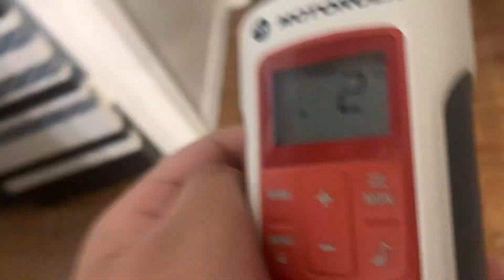(KEC56) SEVERE THUNDERSTORM WARNING (REAL EAS#3392-3394)